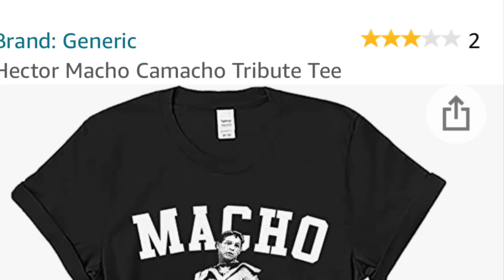Hector Camacho vs Zab Judah /Let Floyd Be